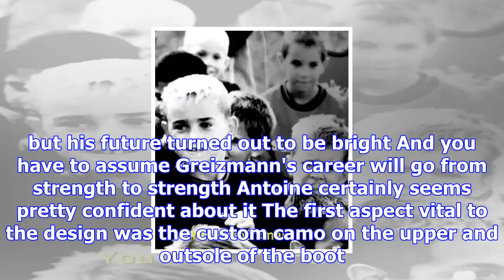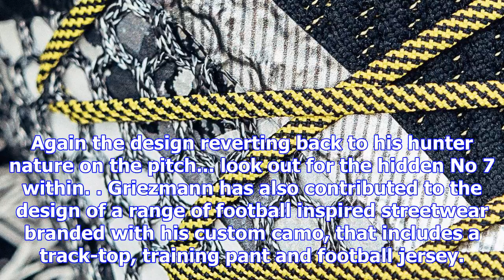Antoine griezmann unveils new discoball puma boots - but he may leave atletico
ANTOINE GRIEZMANN has unveiled his GriziBoots - and that's official. The Atletico Madrid ace took to...